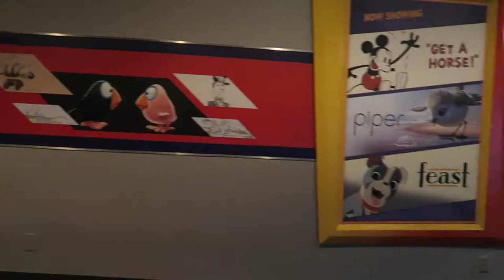This Crazy Kid Actually Likes Beverly | EPCOT and Walmart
It is back to work for us Brookharts! After a long weekend off we get back into the swing of things and spend a relaxing night at EPCOT. It was so wonderful to see our cousins experience so many things for the first time: Soarin', Illuminations, and even Beverly... We end the night at Walmart to stock up for the arrival of Hurricane Irma. Is there anything we aren't thinking about that we should get!